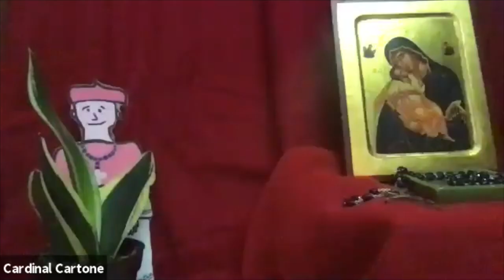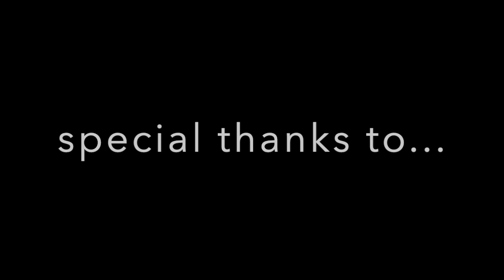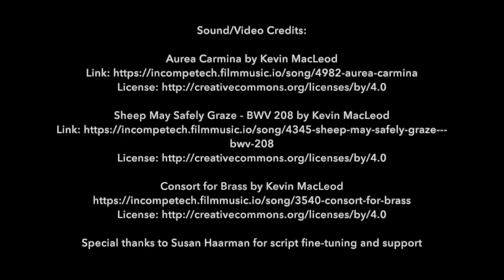The Cardboard Cardinal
View our groundbreaking, first-ever conversation with a member of the highest echelons of the Church as we bring you a dialogue between Cardinal Cartone and supporters of women's ordination.

This is brought to you as part of Vocations Awareness Week 2020 - check out our full slate of activities